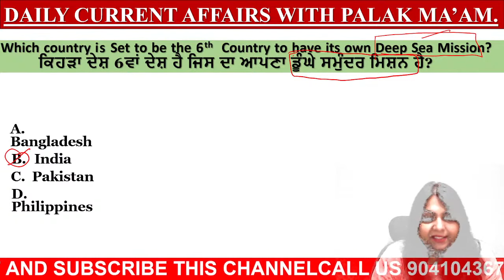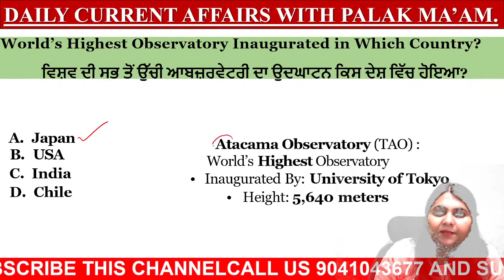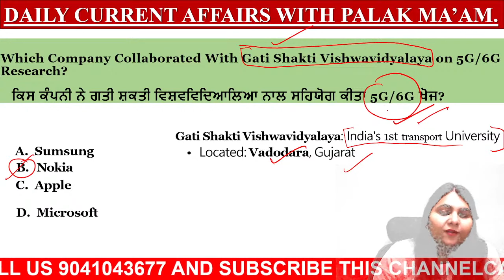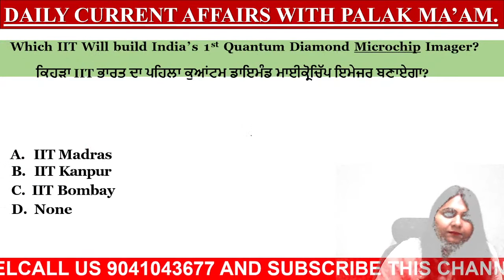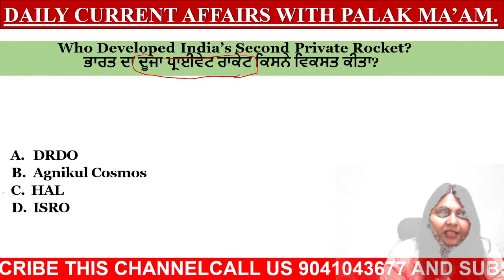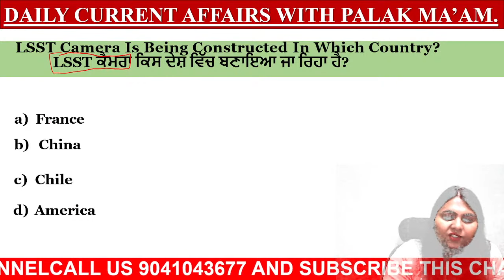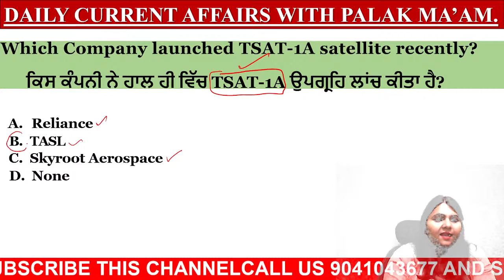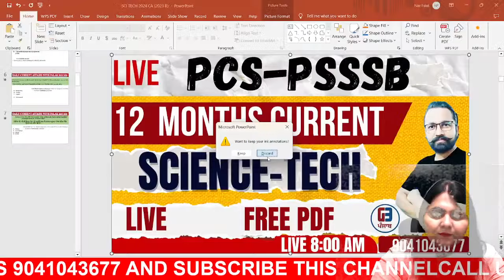Psssb 1 year Current Affairs | Science and Tech Class-1 | By Gillz Mentor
Welcome to Punjab Gillz mentor- Punjab's Best Government Exams Preparation Channel. Prepare For Psssb, Punjab Police, Punjab Police Constable, Punjab Police Sub-Inspector (SI), Punjab State Cooperative Bank, PSPCL, PPSC, PPPT, PPSC, PSPCL, PSTCL, PSSSB, And Also .
You can enroll to Gillz Mentor Subscription and get the following benefits:
1. Learn from your favourite teacher
2. Dedicated DOUBT sessions
3. One Subscription, Unlimited Access to Live Online Classes and Videos
4. Real-time interaction with best-in-class teachers
5. You can ask doubts in live online classes
6. Limited students in each Class
7. Download the videos & watch them offline